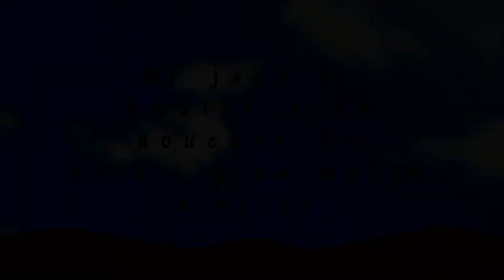Le Sel de Bretagne, un matin en hiver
Panoramique filmé lors d'une sortie sportive sur le circuit du Sel de Bretagne un matin d'hiver. L'ambiance est calme, le soleil réchauffe l'atmosphère, un beau moment de détente.